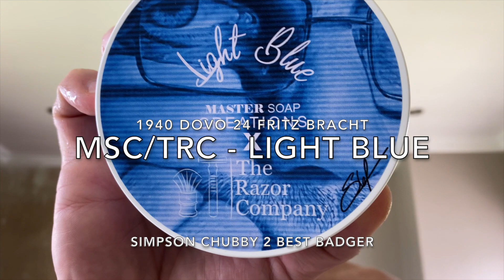ASMR How To Straight Razor Shave - Dovo 24 by Fritz Bracht (circa 1940) vid 80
In this ASMR video I shave with a Dovo 24 by Fritz Bracht from around 1940. Fritz eventually to over the company. Skincare provided by AS Beauty using @avroyshlain CRT range. Soap @mastersoapcreations730 Light Blue and @simpsonshavingbrushes6609

I’m a wetshaving educator, mentor and restorer of vintage razors, follow me on this journey with shave videos, honing, whetstones tutorials and all the things your father did not teach you about shaving.

- timestamps -

00:00 - Intro
00:12 - Talk & Gear
01:49 - Lathering
06:00 - 1st Pass
13:05 - 2nd Pass
19:54 - Maintenance & Post Shave